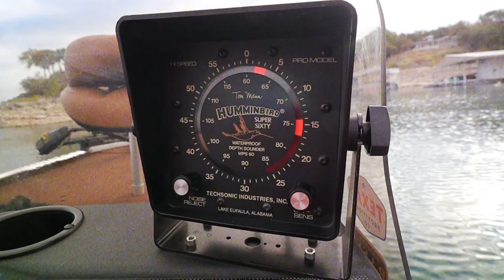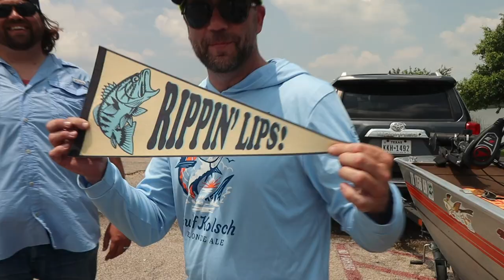Will these old school TOPWATER FROGS work? (Strike King Grass Frog and Mister Twister Hawg Frawg)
This week on the Retro Bassin' Show, Bassin' Buds Bluetooth Brandon and Tom joined me on Lake Decker outside Austin, Texas, in search of largemouth bass. There we threw a variety of old school topwater frogs including the Mister Twister Hawg Frawg, the Bill Dance Strike King Grass Frog, and the Bill Plummer Super Frog. When the bass quit hitting on top, we switched to an OG Culprit Worm in a cool, new color!